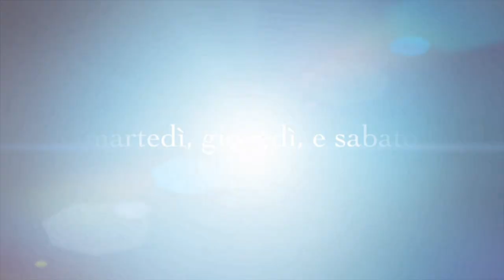YOUTUBE 2019 SENZA CORONAVIRUS CONTRO 2020 CON IL CORONAVIRUS